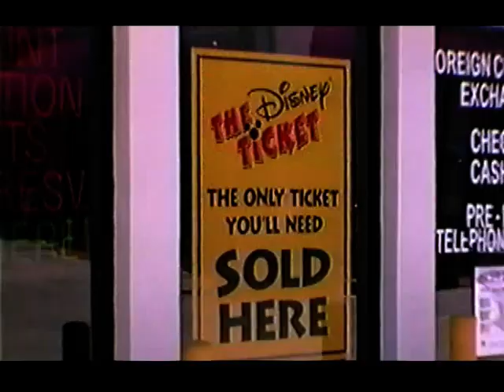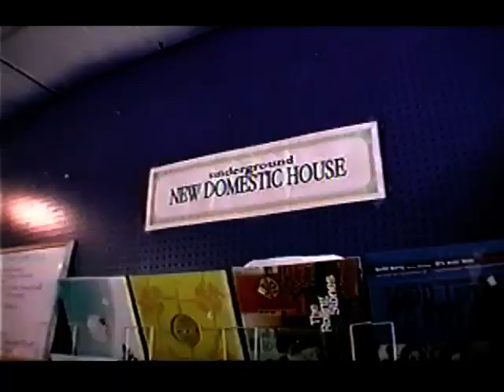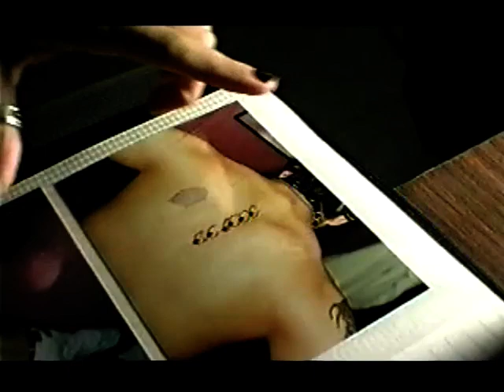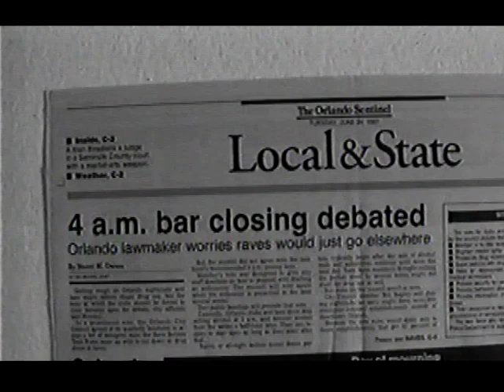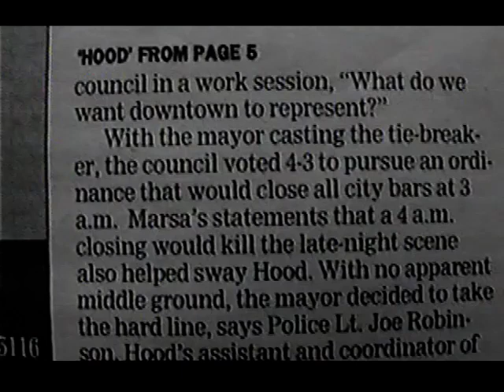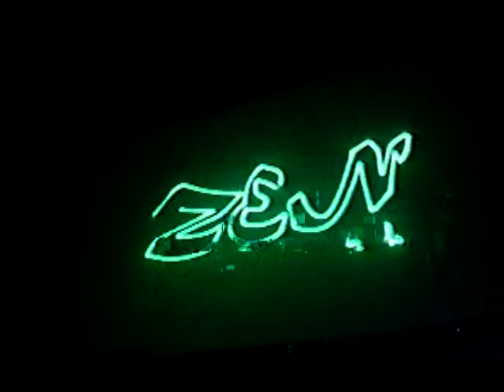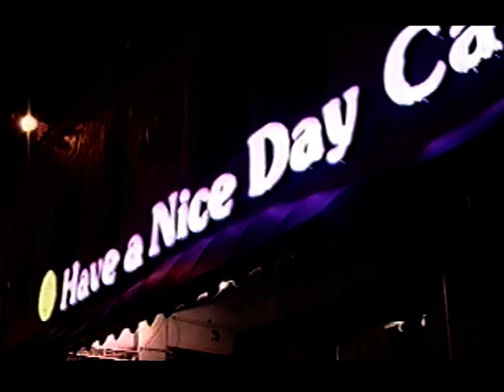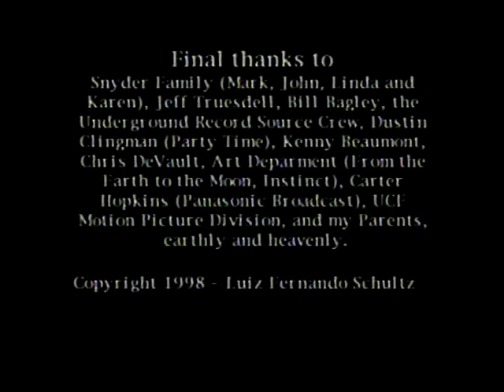Remarkable – The Story of the Orlando Nightlife Curfew (1997)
In 1997, the city of Orlando, Florida passed a late night curfew forcing bars and clubs to close their doors at 3:00 AM. Called the "rave ordinance", the Orlando city council was determined to extinguish the flourishing DJ scene and late night community because of the poor reputation they believed it gave the city.

Filmmaker Luiz Fernando Schultz documents this historical local debate, as well as the city's thriving house music culture through the eyes of Remark – a prominent Orlando DJ known for his uplifting club gigs, popular dance music radio show, and dedicated work at Underground Record Source.

Experience the Orlando club scene at its peak during the 1990s and the magic that made it special...before it was effectively dismantled by local politicians.